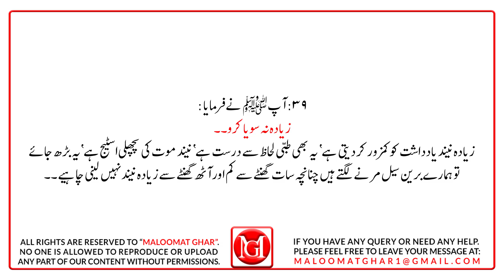Hazrat Muhammad SAW ki Zindagi Kay 10 Asool -12 Rabi Ul Awal Special|حضرت محمد ﷺ کی زندگی کے دس اصول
In today's video, I will tell you 10 life-changing sayings of Prophet Muhammad SAW.